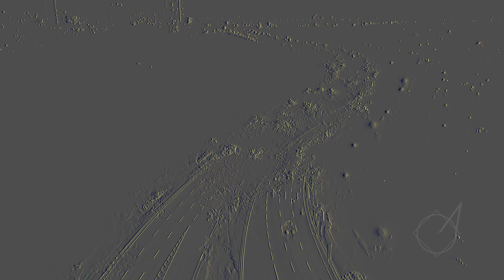Chris Zabriskie's I Am a Man Who Will Fight for Your Honor // Tom Fisk Drone Shots (Visual Ambiance)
Ambient video for studying, working, or relaxing.

* Epilepsy Warning for ~27:30 - 30:00! *

- Gist {0:00} Androids Always Escape
- Waterlogged {1:33} The Sun is Scheduled to Come Out Tomorrow
- Time for New {8:38} I Am Running with Temporary Success from a Monstrous Vacuum in Pursuit
- They Last Longer {15:55} I Am Running a Marathon with Thousands of Other Highly Qualified People Who Are All Trying to Defeat Me
- Trafquil {19:56} I Am Running Down the Long Hallway of Viewmont Elementary
- Lights Out {26:19} Laserdisc
- Devour {30:03} I Am a Man Who Will Fight for Your Honor

All music from Chris Zabriskie, specifically his album I Am a Man Who Will Fight for Your Honor: